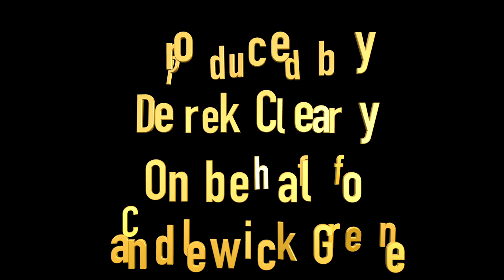LAST SHOW TERRY WEBB before retiring (Candlewick Green)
This is the last live show by the lead singer Terry Webb from Candlewick Green before retiring. Terry's still got a great voice  some would say better than ever. You be the judge. This video includes some of the favourite impressions that won the band so many praises. I think Terry could go on and on for many years yet and i wouldn't be surprised if we see a come back. Good look my friend and group member Derek.